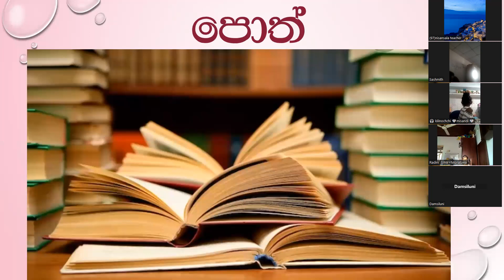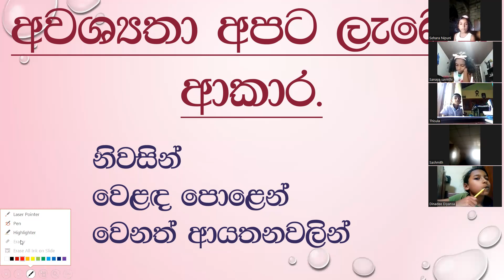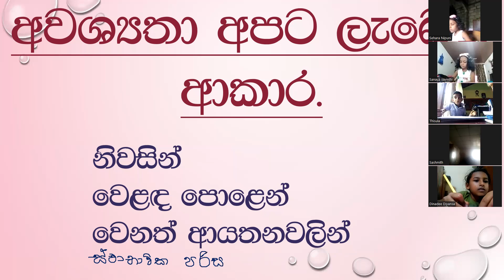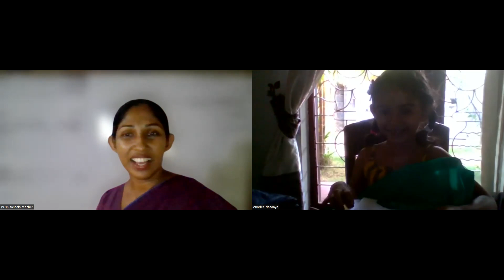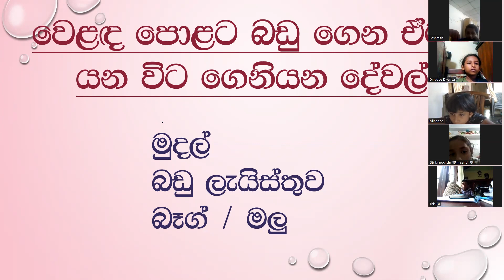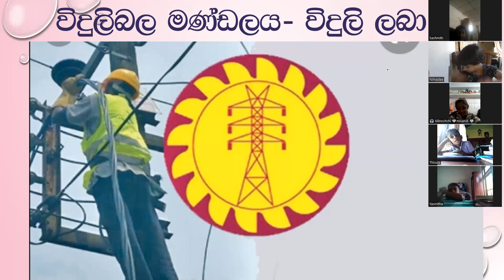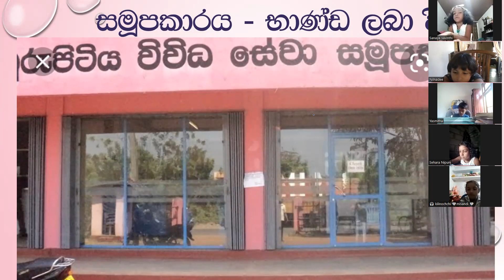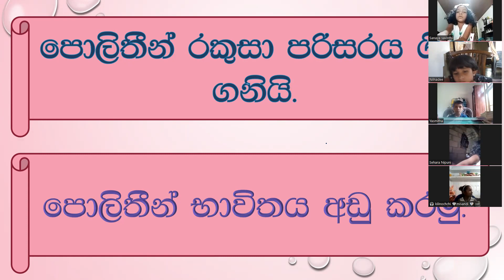2 ශ්‍රේණිය පරිසරය .11 තේමාව .අපට ඕනෑ දේ ලැබෙන හැටි